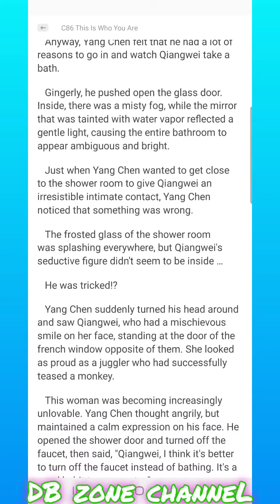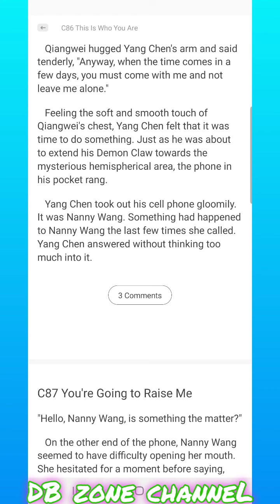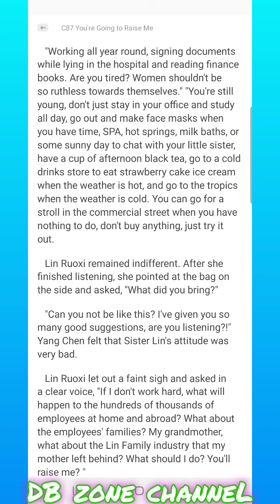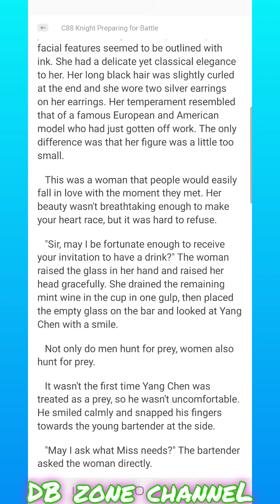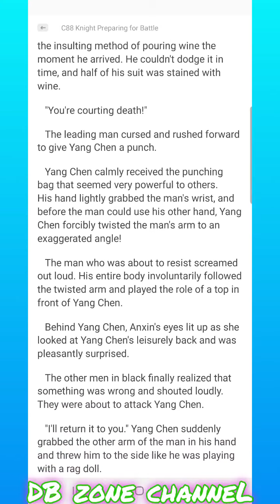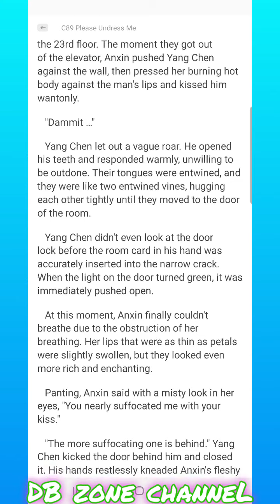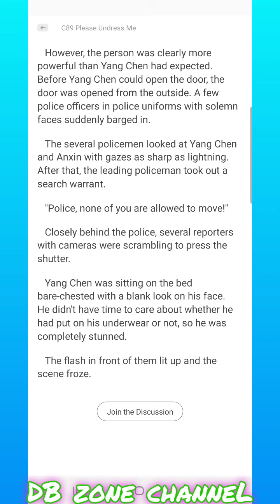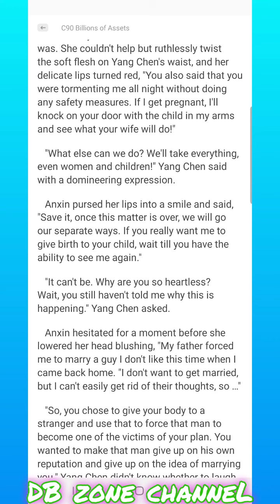My Wife Is A Beautiful CEO Chapter 86-90